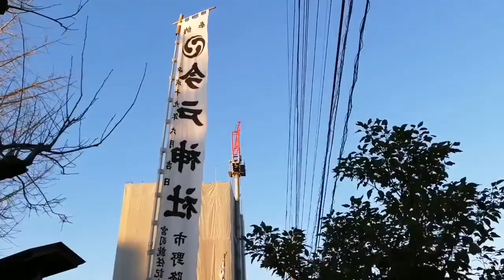LIFE IN JAPAN#23 - 1 January travel in Japan, Asakusa(浅草), Taito city, Tokyo: vlog 58